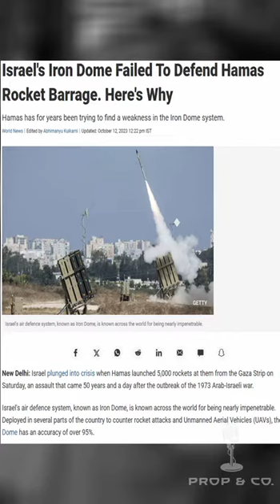The zionist israel will lose